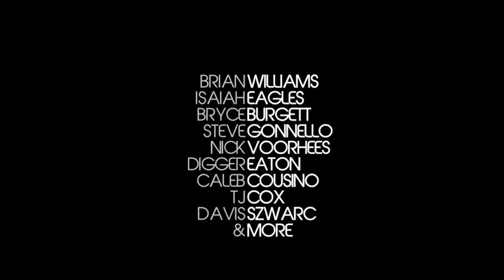Gotta Start Somewhere - Teaser trailer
Here's the teaser for our first winter movie with the title Gotta Start Somewhere. Proudly introducing a new crew of riders including Brian Williams, Isaiah Eagles, Bryce Burgett, Steve Gonnello, Nick Voorhees, Digger Eaton, Caleb Cousino, TJ Cox and Davis Szwarc.